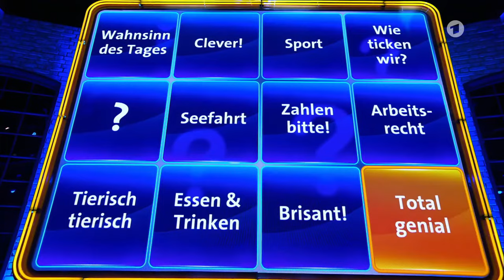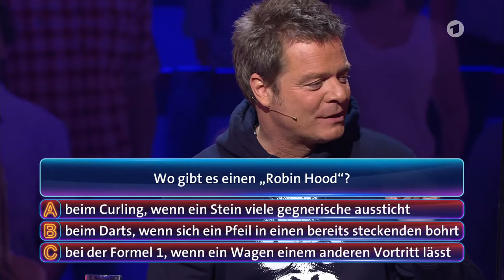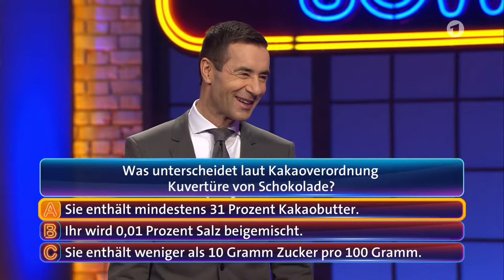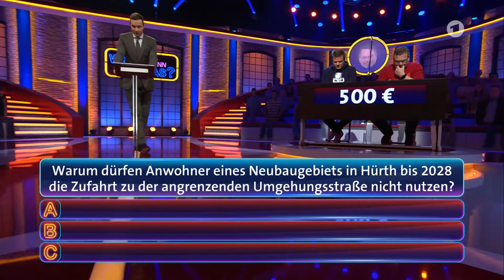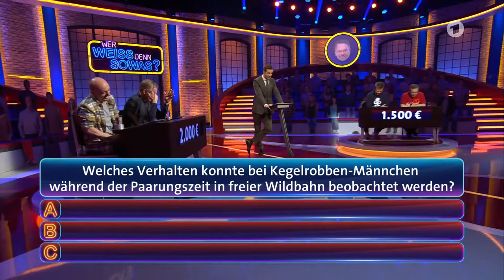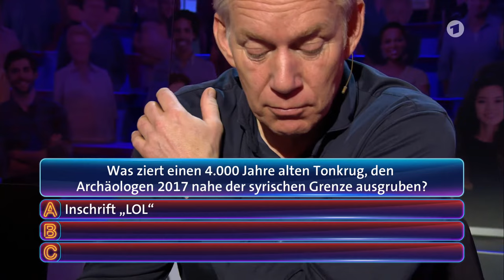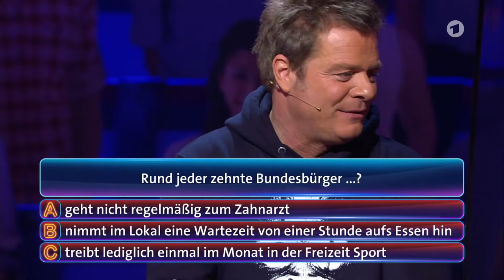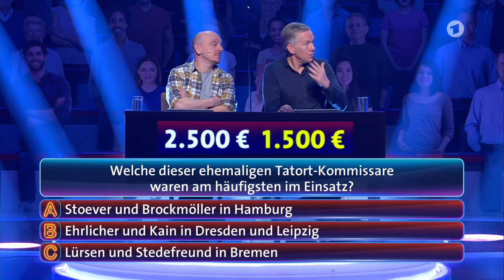Wer weiß denn sowas? — Die Sendung vom 26.03.2021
ARD  -  Johannes B. Kerner und Oliver Geissen — Die Sendung vom 26. März 2021

Duell der Fernsehmoderatoren: In dieser Sendung stellen Johannes B. Kerner und Oliver Geissen ihr Wissen unter Beweis.